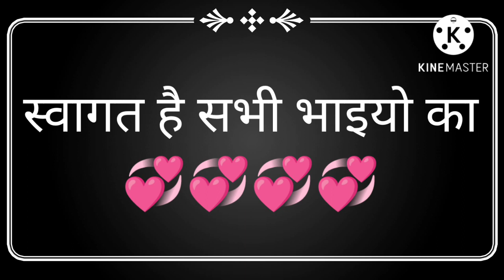25 जुलाई 2022 46 76 दोनों सिंगल जोड़ी पास 🙏🏻